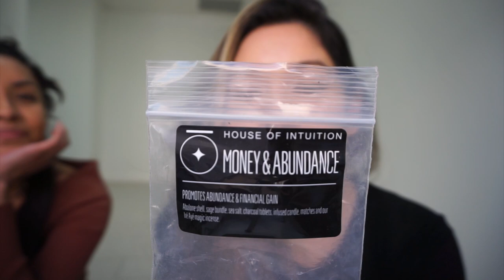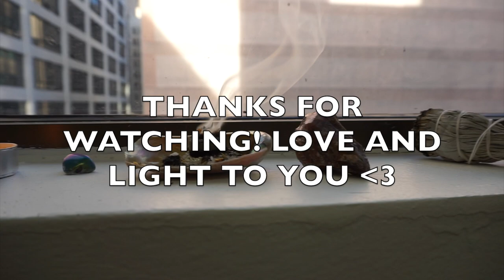Letty Set VLOG: Saging Our New Office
Recently, we locked in a new office space in DTLA and before we set up shop, Angie and I stocked up on sage & incense at House Of Intuition to cleanse our new spot and invite in good energy, opportunity and money!